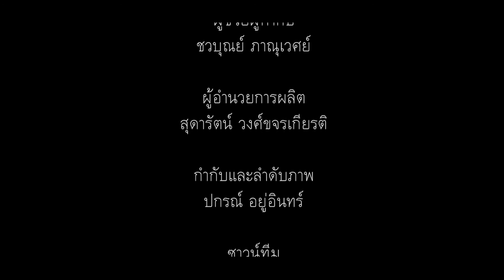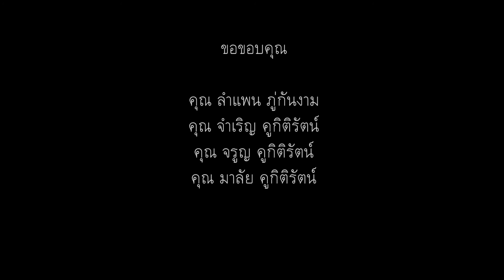LITTLE DOC 2